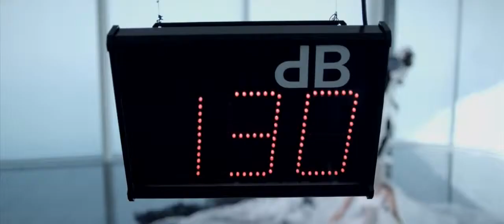Dash Berlin feat Emma Hewitt Waiting